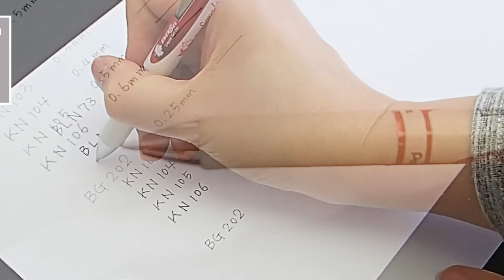Testing Pentel needle tip pens- Comparing smoothness, water-resistance, and variations.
Did you know pen tips have more than just a point size difference? There are conique shape ballpoint pens, needle tip ballpoint pens, and fibre tip pens. Besides one's personal preference on writing textures, there are reasons why  people chose a specific type of pens. In a trend of beautiful planner creations, many people purposely choose needle tip for their planners. We picked and tested Pentel needle tip pens  to compare each character.

0:00 Introduction
0:08 Smoothness comparison
0:54 Comparison Conique tip vs. Needle tip
1:17 Water resistance test
1:25 A new product which is the best with water resistance
1:34 List of point size, colours, and refills

Pentel products on Amazon.ca

-Artist-
Photo: Milad Fakurian, Rayner Simpson, Edu Lauton, Mounzer Awad,  Rachel Claire, monicore, qimono.

We are the Canadian subsidiary of the Japanese pen brand Pentel. We have been providing high quality stationery products to Canada for over 50 years.